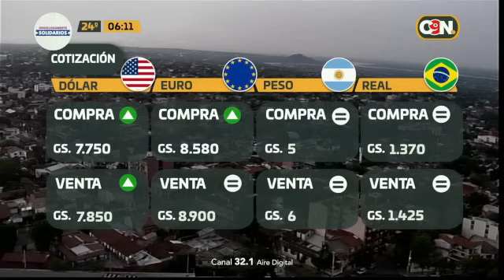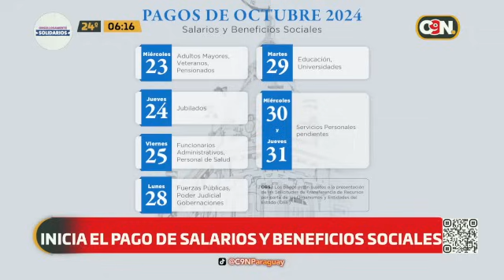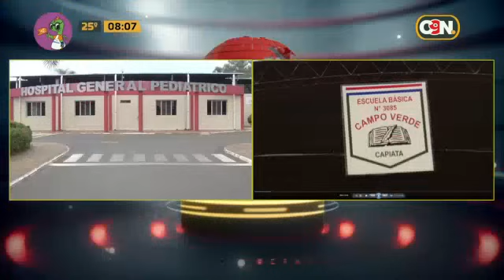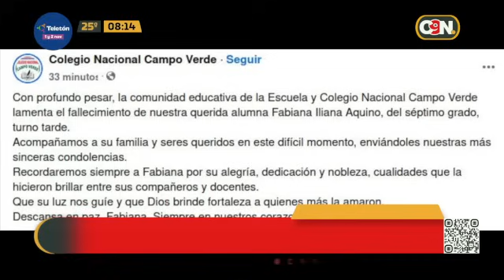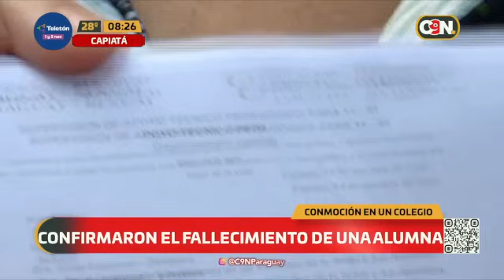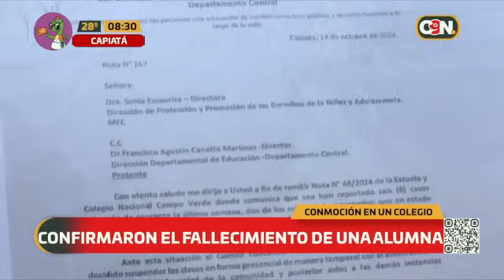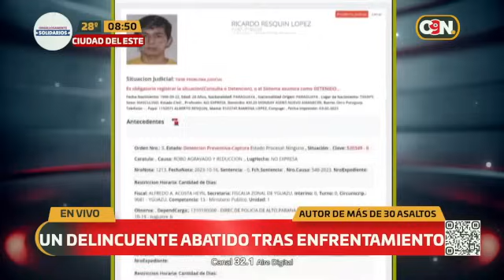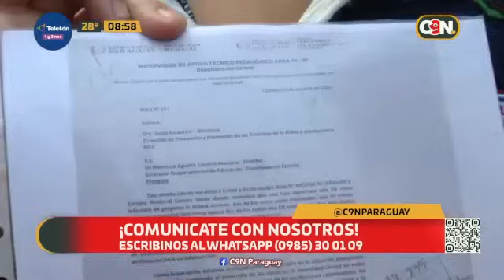C9N Reporte Matinal: Programa del 23 de Octubre de 2024